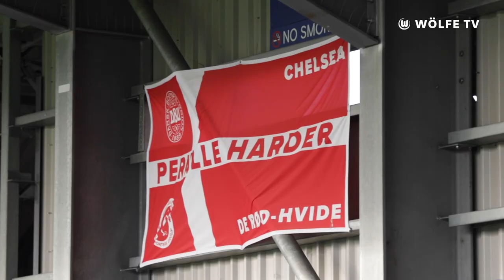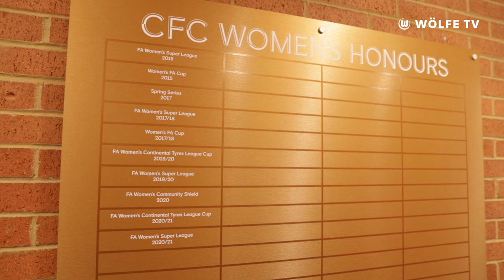Start in die Champions League! 🏆 | VLOG LONDON CALLING | UWCL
Es geht los - Die Gruppenphase der UWCL! Wir begleiten für euch unsere Wölfinnen auf dem Weg nach London! ✌️